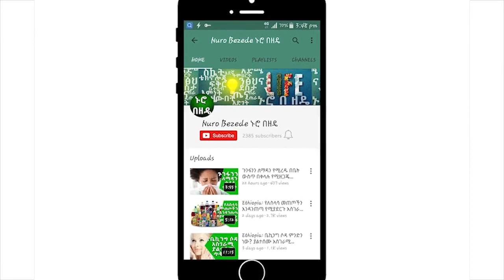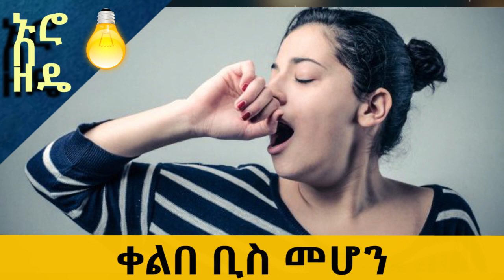Ethiopia: የእንቅልፍ እጦት እንዳለብን የሚያረጋግጡ ምልክቶች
የእንቅልፍ እጦት እንዳለብን የሚያረጋግጡ ምልክቶች